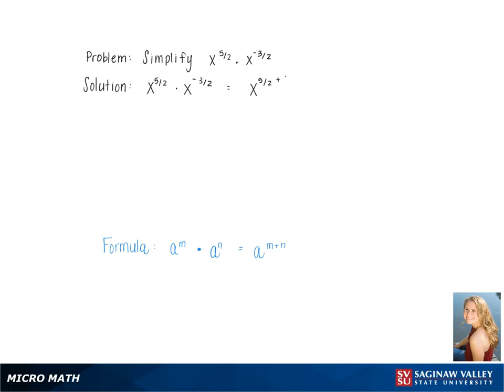Exponents: Simplify x^{5/2} * x^{-3/2}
Kennedy from SVSU Micro Math helps you simplify an expression involving exponents using properties of exponents.  This problem involves a fractional power.

Problem: Simplify x^{5/2} * x^{-3/2}